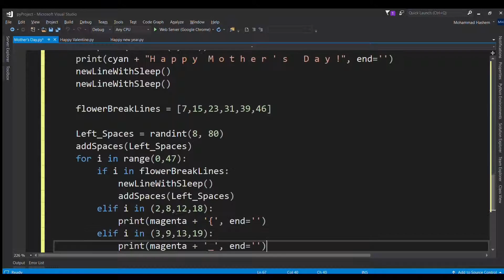Python - Mother's Day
Happy Mother's Day using Python programming language, have fun !